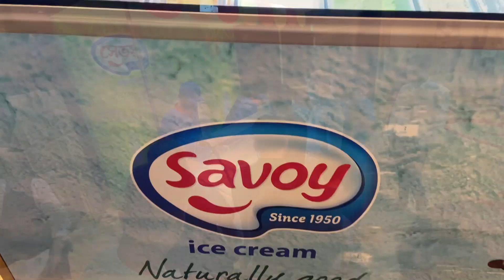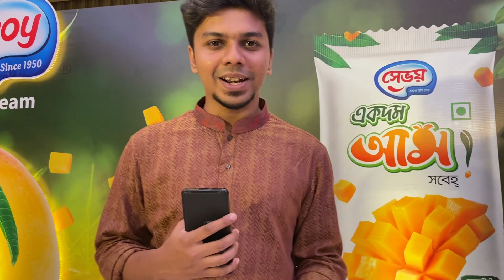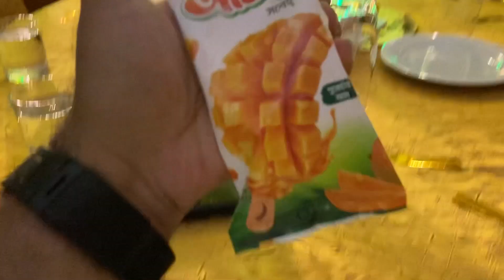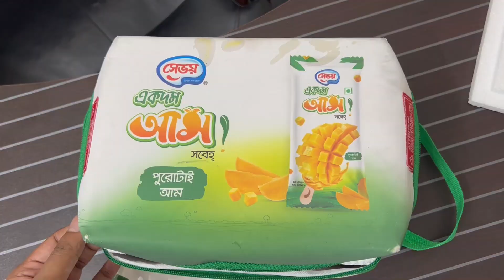একদম আম?! Unveiling Something New!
একদম আম এর স্বাদ কেমন?!
We had a wonderful experience at Savoy's program in Sheraton.